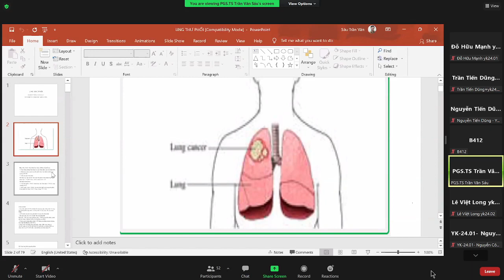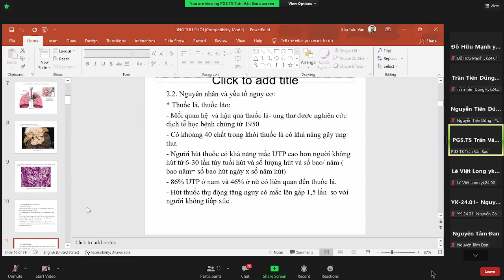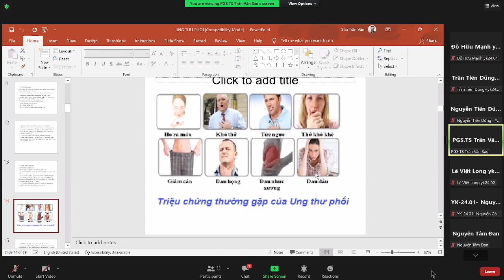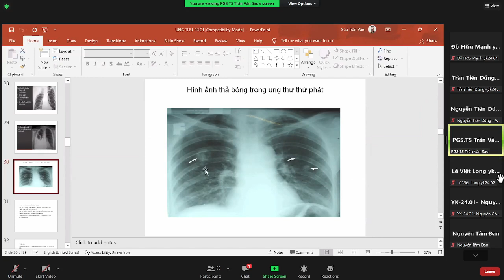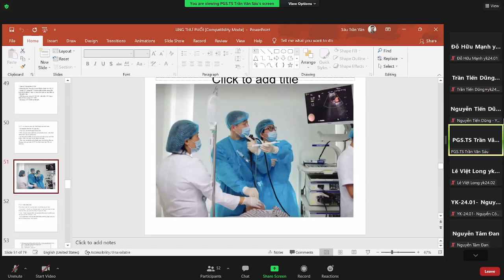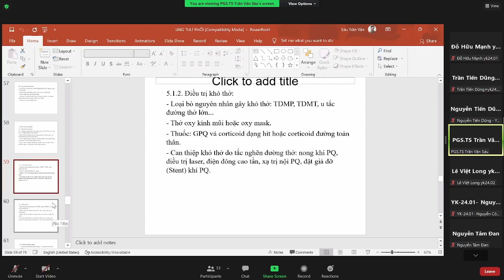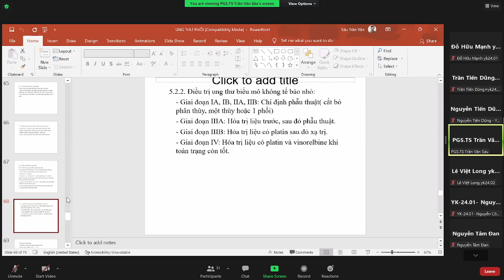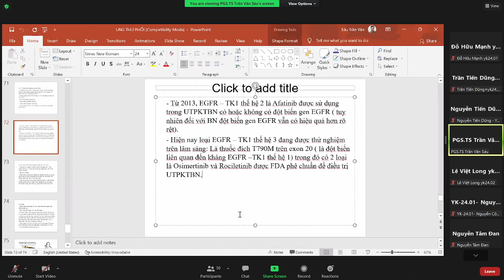nội bệnh lý - ung thư phổi